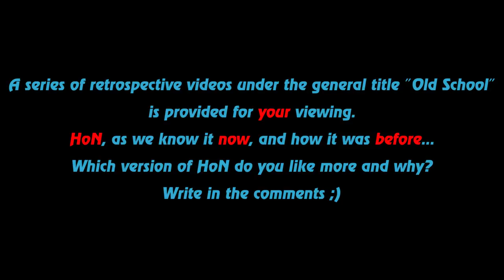HoN replays - Valkyrie - Immortal - 🇲🇾 `A`FiQ Diamond II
Watch a new hon replays by Replays HoN team about Valkyrie, which makes the best kill streak at 21 and gets an immortal with zero deaths

Game: heroes of newerth, hon
Version: 4.5.5
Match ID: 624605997